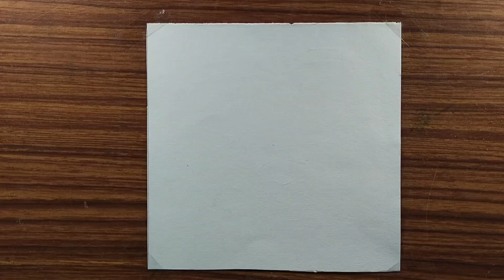How to draw a perfect eye | perfect eye drawing step by step | For beginners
How to draw a perfect eye in easy steps
easy eye drawing